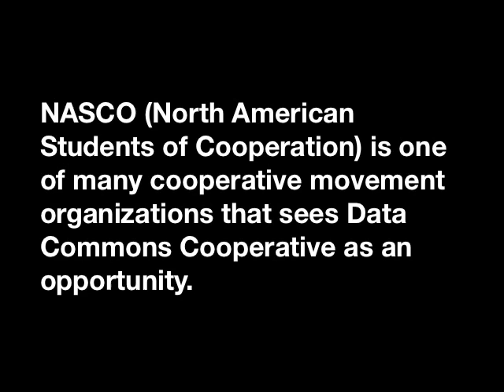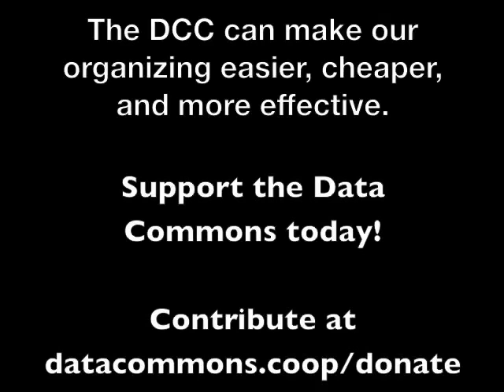How the Data Commons Co-op can Help the Cooperative Movement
Corrigan Nadon-Nichols explains why his organization, the North American Students of Cooperation, sees value in the Data Commons Cooperative's mission. Support the Data Commons today by visiting